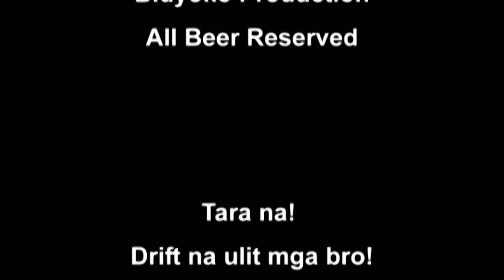Pinoy Drift Trikes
Pinoy Drift Trikes Grand Eyeball and Maiden Drift Ride - join us